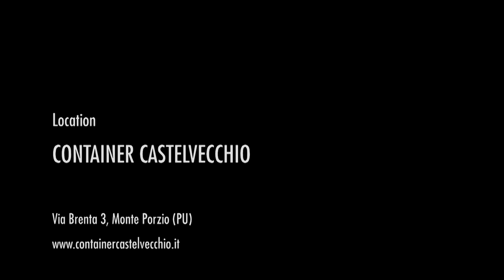Twelve Legs Havin' A Ball (ITA)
Amazing 40's & 50'S Dance Show